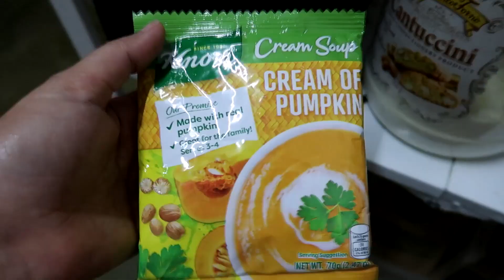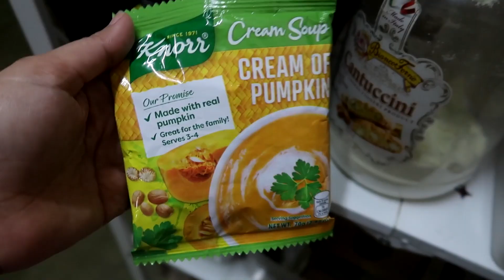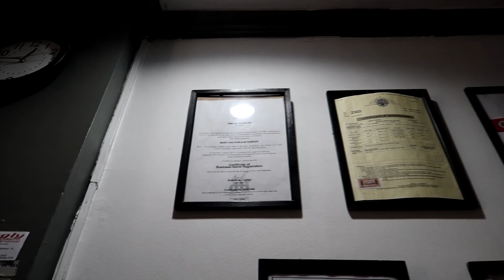aug 9 10